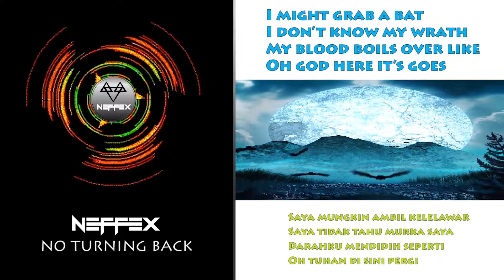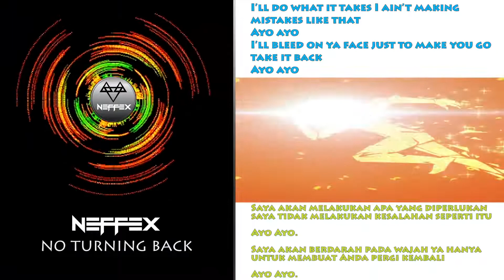NEFFEX – NO TURNING BACK [NMV LYRICS+COPYRIGHT FREE MUSIC]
📹Theme : Neffex Music Video

🎧 Song information :
Singer: NEFFEX
Title: NO TURNING BACK
Genres : Elctronic dance, Rap, Rock

📑 Description:
We create lyric video song content from NEFFEX with additional audio spectrum and Indonesian translation. NEFFEX Is a music group formed in 2016. Bryce Savage as vocals. Cool they produce their own songs by combining electronic music, alternative guitar, hip-hop and pop. But what you should know is that not all of their music is free. Their music is perfect for video games. I use their music quite often in making videos.

👤ARTIST CREDIT👤

👌 Follow Us On NEFFEX in...

🎼 LYRICS:

I’m like

You said some sh*t that can’t let go

Cuz I know you got me f*cked up

Ayo ayo

Ayo ayo
Ayo ayo

I’ll lose my sh*t I go crazy when I’m mad
Ayo ayo
And now you gon wish you had shut the f*ck up real bad

I don’t f*cking take smoke

Oh

Neffex (ditulis sebagai NEFFEX) adalah proyek musik Amerika yang terdiri dari Bryce Savage (lahir Brandon Horth) dan sebelumnya Cameron Wales. Mereka memproduksi remix dan lagu-lagu orisinal yang bercirikan campuran genre elektronik dan rap. Savage menulis lirik dan bernyanyi sedangkan Wales membuat instrumental dan mengeditnya.

When you are using this track, please add this in your description:

Track: Neffex - No Turning Back

© Copyright:
Music composed by NEFFEX.
✦✦✦✦✦ NEFFEX ✦✦✦✦✦

🎤Music in this video:
Vocal : Bryce Savage
Artist : NEFFEX

‼❗‼ To the creators concerned if I don't value your work properly or you are not happy with it being featured on this channel please send me an email and I will follow up on my content. Remember, from the original content creator.
Because we really appreciate it.